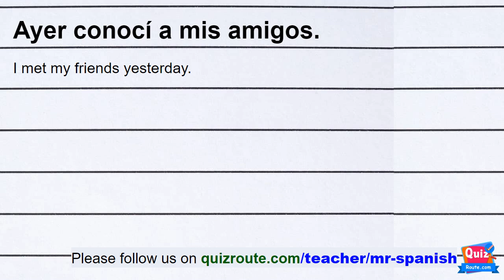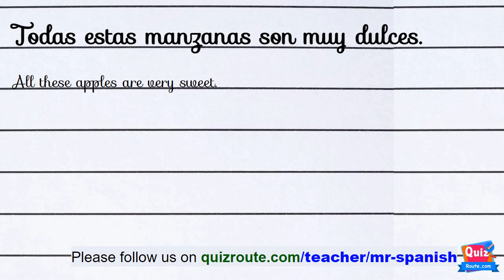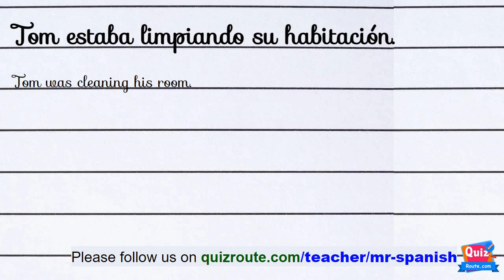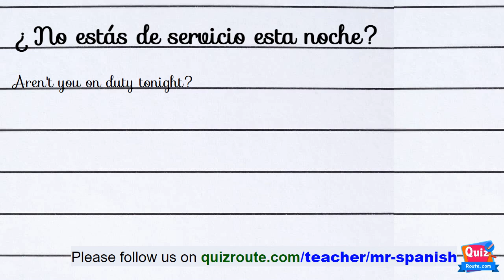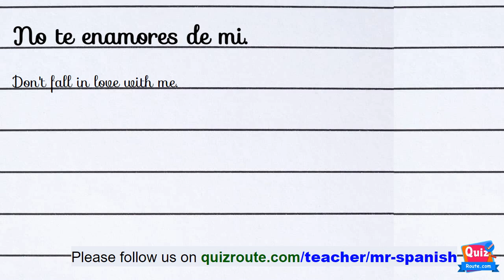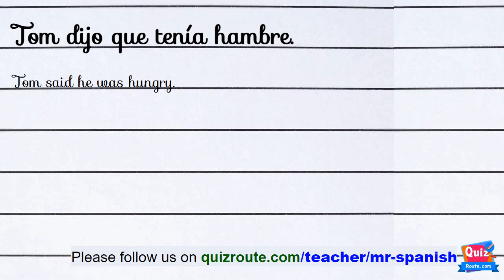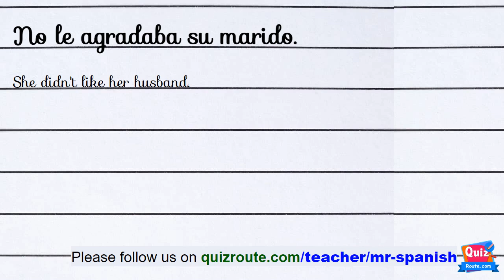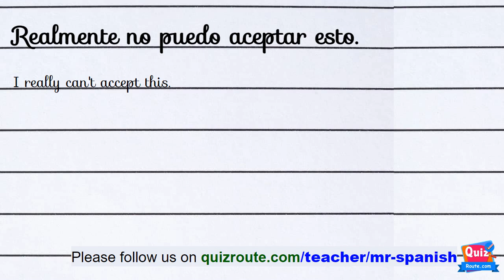Master Your Spanish Listening Skills: A2 Level Video Series | part 16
Welcome to our video series designed to help you master your Spanish listening skills at the A2 level! In this video series, we'll guide you through a variety of scenarios that you might encounter in everyday life, including conversations at a restaurant, buying groceries, and even asking for directions on the street.

Our videos are designed to help you build your listening skills gradually. We start with a slower pace, allowing you to hear each word and understand its meaning. Then, we move on to a slower pace, where you can still hear each word, but they are spoken at a more natural speed. Finally, we move to normal speed, where you can practice your ability to understand Spanish at a regular pace.

To help you further improve your listening skills, we've also included links to practice exercises on our website. These exercises are designed to reinforce the concepts covered in each video, and they are tailored to your A2 level. With our video series and practice exercises, you'll be well on your way to mastering your Spanish listening skills!
Put the correct word.
Guess the word is correct or not.